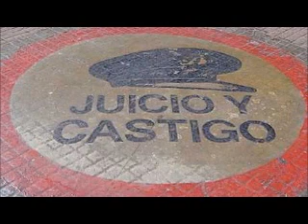Margarita Camus sobre inicio de Juicio por Delitos de lesa humanidad en San Juan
Entrevista a la abogada querellante y víctima en el juicio de la provincia de San Juan, por delitos de Lesa Humanidad, hablo con Sebastian Abella